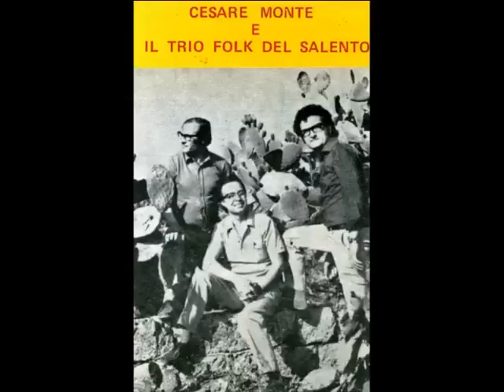Cesare Monte in CALA CALA LU PANARINU di C. Monte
Cesare Monte era nato a Presicce, ma viveva da molti anni nella sua casa di Nardò. Menestrello del Salento, si è spento a 80 anni nel 2005. Fu lui a creare "La coppula". Fondò il Trio Folk del Salento.
Video caricato da Alfredo Romano, nato a Collemeto, fraz. di Galatina prov. di Lecce, vive a Civita Castellana (VT) dove dirige la Biblioteca Comunale.